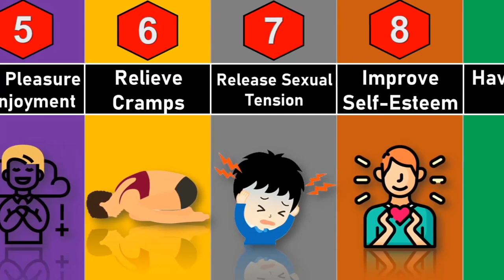10 Healthy Benefits Of Masturbation!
Comparison: 10 health and scientific benefits of masturbation!!

Masturbation has no harmful side effects. However, some people may feel guilty about masturbating or have problems with chronic masturbation. In this video, we will learn about 10 health and scientific benefits of masturbation!